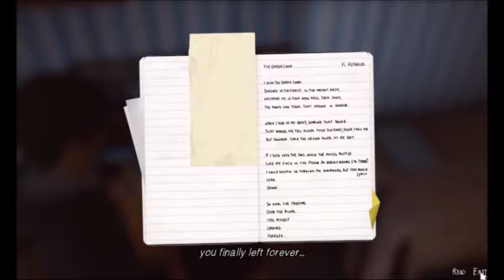life is strange 2 episode 2 part 4 whats in the room!!!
here's the link to my fb so you can know the updates.